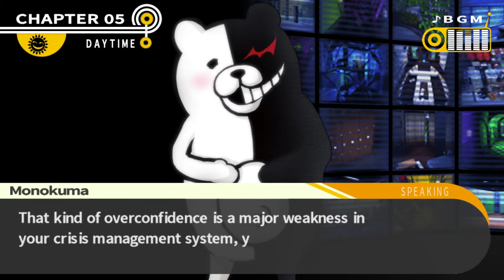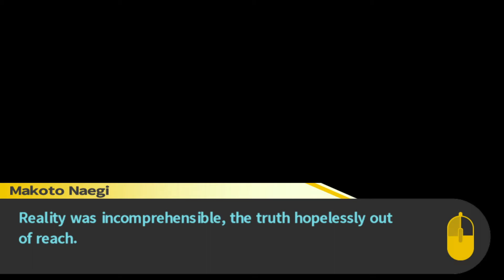Zagrajmy w Danganronpa 96 - Nadzieja ginie ostatnia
Zostaliśmy nieźle zrobieni w chuja.